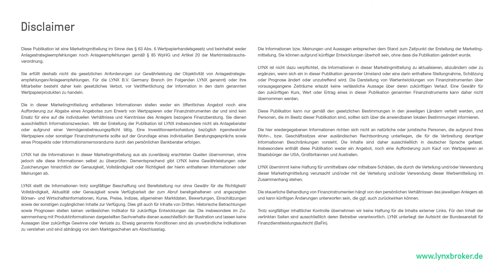Deutsche Autos im Rückspiegel von China: Kommt auf Anleger ein Abwärtstrend zu? | LYNX fragt nach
Für die Deutschen ist die Auto-Industrie quasi ein Teil der Kultur, umso bedauerlicher also wenn uns andere in diesem Aspekt überholen. In einem aktuellen Ranking der CAM steht der chinesische Autobauer Geely auf Platz 1 an Innovationskraft, Deutschland mit VW und BMW hingegen "nur" auf Platz 3 und 4. Müssen Anleger nun mit einem anhaltenden Abwärtstrend rechnen? Im Interview mit Börsenexperte Robert Halver besprechen wir die Wettbewerbsfähigkeit der deutschen Automobilindustrie, welche Rolle staatliche Subventionen spielen und was Deutschland tun kann, um nicht den Anschluss zu verlieren.

Timestamps:
00:00 Begrüßung
00:23 Haben uns die Chinesen in Sachen E-Mobilität überholt?
01:27 Sind deutsche Autobauer bei der Innovationsstärke abgeschlagen?
03:00 Innovation ist wahnsinnig teuer, sind daher staatliche Subventionen notwendig?
04:33 Was könnte Deutschland konkret tun?
05:45 Sollte die Regierung trotz aktueller Sparmaßnahmen die Autobauer unterstützen?

Schon in unseren Podcast reingehört?